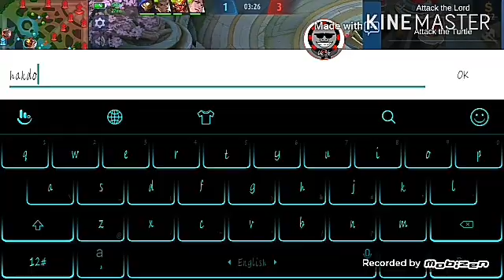(Tutorial)How to use fanny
So guys tuturuan ko kayo kung pano gamitin ng maayos si fanny para matuto kayo kung oano pumatay ng titan

Pag itong tutorial na to yung pinanood mo matututo ka within 30 seconds ganon kabilis